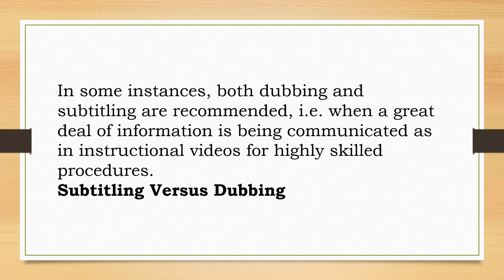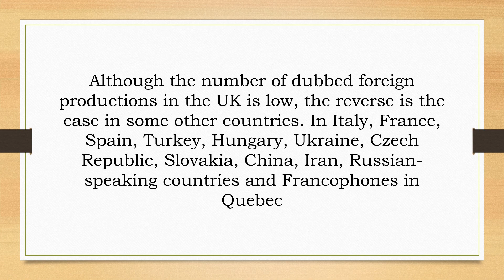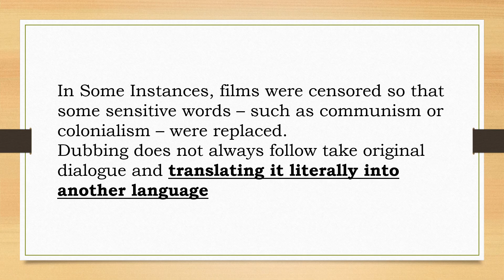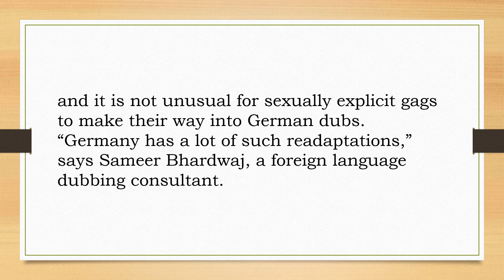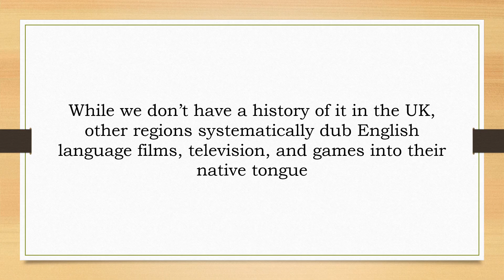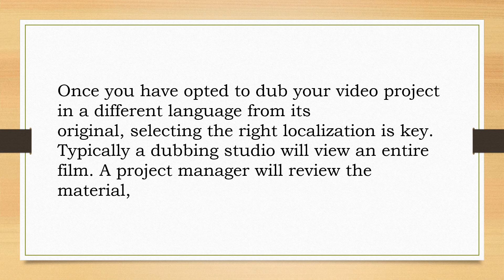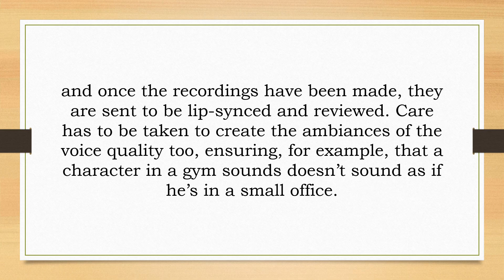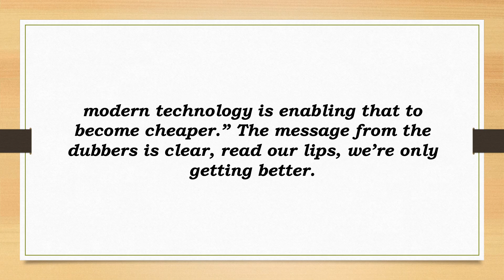Why Should You Choose Dubbing Over Subtitling (Case Study)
Why Should You Choose Dubbing In Addition To or Over Subtitling?
We’re often asked about dubbing vs. subtitling a video or film. There are many reasons to choose dubbing over, or in addition to, subtitling:
Some markets simply require dubbing. In France, for example, dubbing film or video is the norm.
Children’s programming is always dubbed for obvious reasons.
Visual films or videos such as nature documentaries that are heavily narrated are usually dubbed.
In some instances, both dubbing and subtitling are recommended, i.e. when a great deal of information is being communicated as in instructional videos for highly skilled procedures.